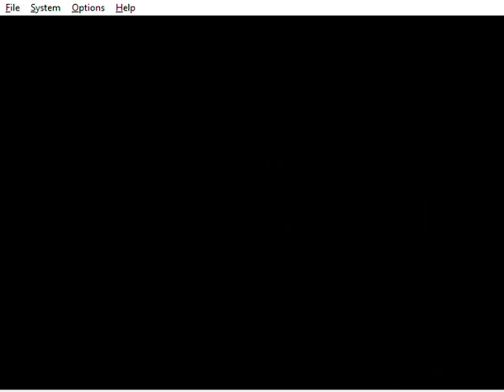Mario Tennis Project 64 Walkthrough Part 6 Tournament with All Characters